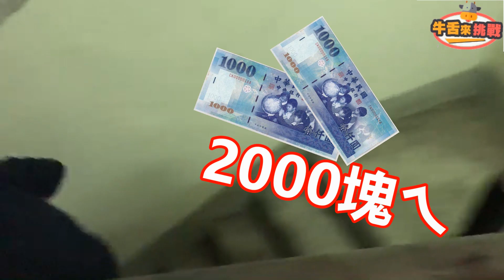挑戰吃苦大對決【牛舌來挑戰EP 14】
廢片~每周持續更新~